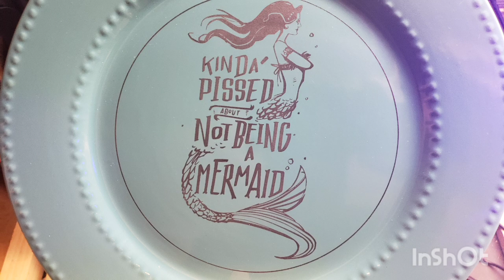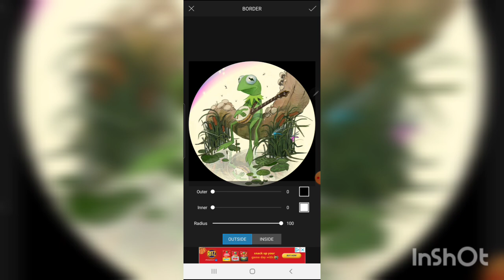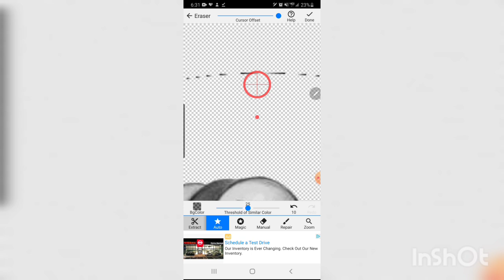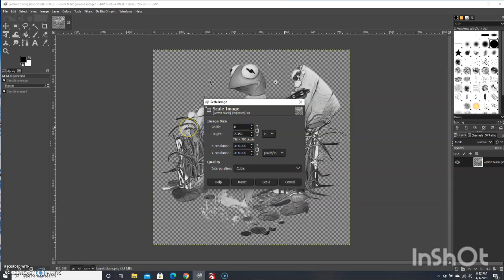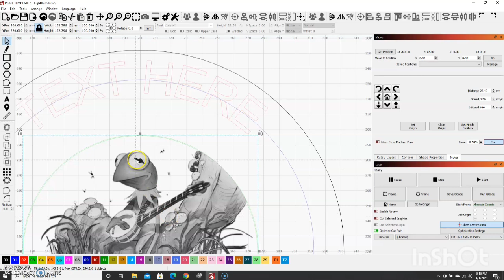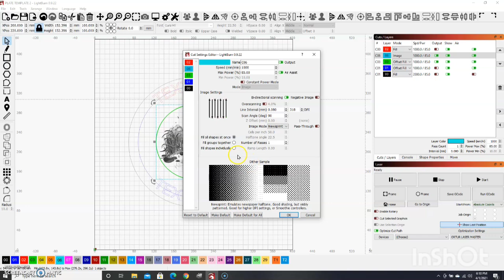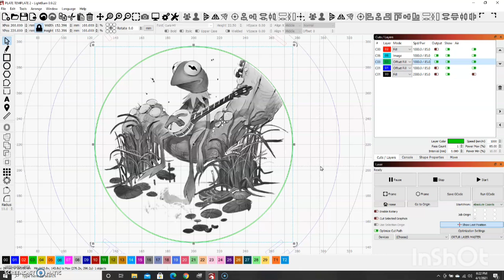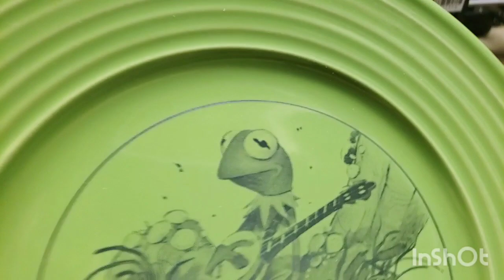Norton White Tile Method on a Colored Plate Tutorial. Ortur LM2 15 Watt.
or from 3DPrintersBay another great site look under Laser Engraving Machines

All images used are for educational and personal use.

If you find these videos helpful and wish to support my channel please consider donating to my GoFundMe site "The Kenny Hack" Improved Laser Engraving and help support those that help others.